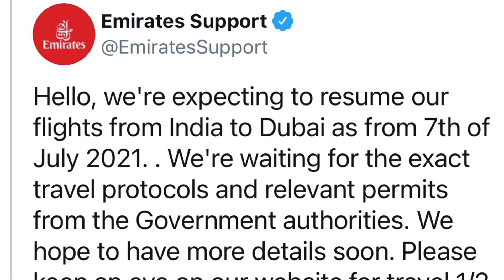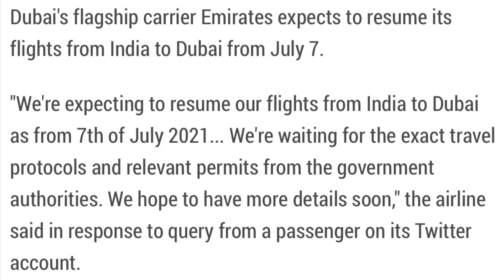Emirates is Expecting to Start Flight From India on 7 th July 2021 | ജൂലൈ 7 ന് ദുബായിക്ക് പറക്കാം?